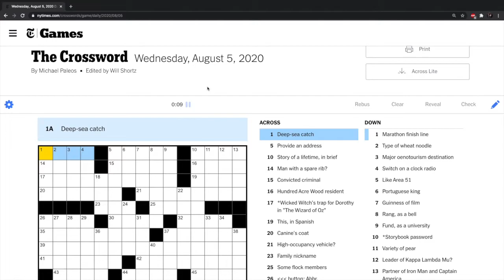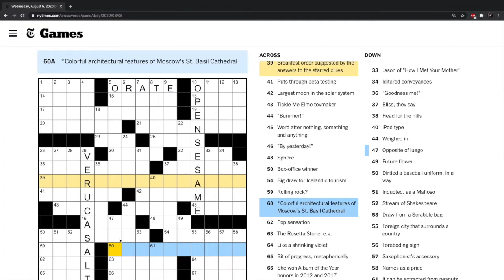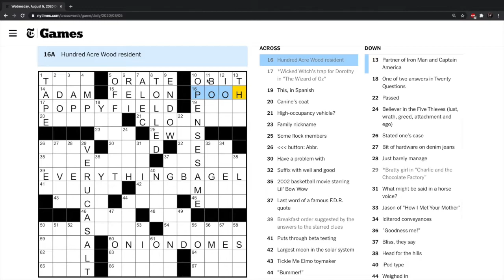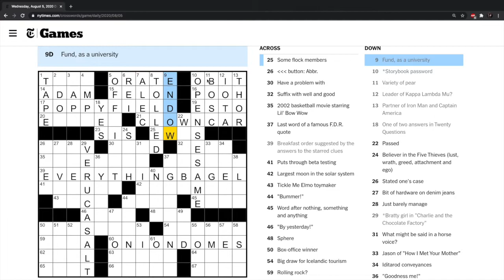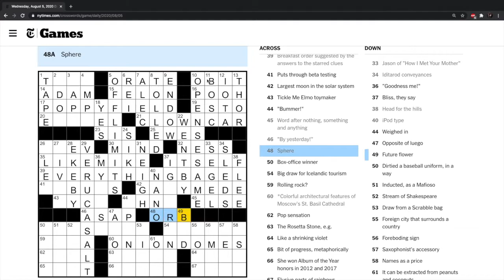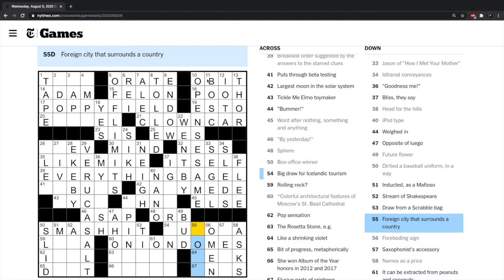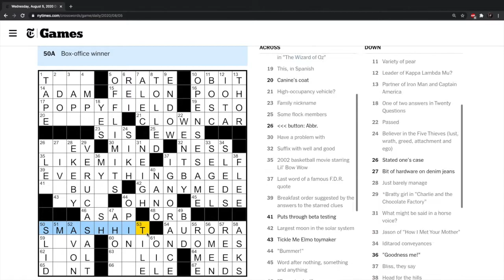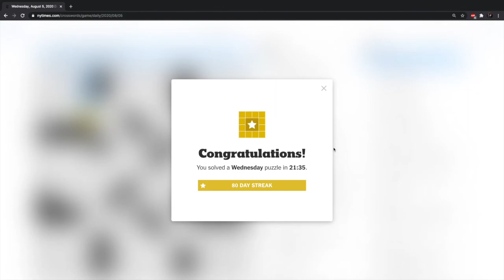NYT Crossword Wednesday 8/5/2020 - 3 Across the Couch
Wednesday? More like "when's this day gonna end?"